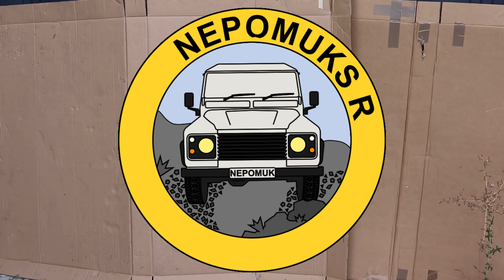cool - Kühler - am gekühltesten | #82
Defender Logbuch # 082

Damit Nepomuk bei langen Offroad-Etappen nicht zu warm wird, benötigt er einen Ladeluft-, Öl- und Wasserkühler. Damit dieser unter dem Grill nicht so super rostig aussieht, haben wir uns auch hier ans Werk gemacht und die Teile so gut es geht restauriert...außerdem seht ihr in dieser Folge ein Update zur Einrichtung unserer Halle, da hat sich inzwischen Einiges getan. Aber seht selbst, viel Spaß :)

P.S.: hier die versprochene Teilenummer von der Buchse am Kühler - NRC 5544
Zu bekommen ist das Teil unter anderem hier (Achtung - keine Werbung - das Teil ist einfach etwas blöd zu finden, deshalb hier als Vorschlag)

Verfolgt hier die Wiederherstellung einer 4x4-Ikone ... Der Defender bekommt eine 2. Chance!

Überraschenderweise wurden wir bereits gefragt, ob wir eine Teile-Wunschliste oder eine Restaurations-Kasse haben. Für alle, die uns gerne auf diesem Weg unterstützen möchten, gibt es nun einen PayPal

Wir bedanken uns herzlich für die Musik von Ikson:

👨‍🎤 Ikson: Music by @tellyourstorymusicbyikson